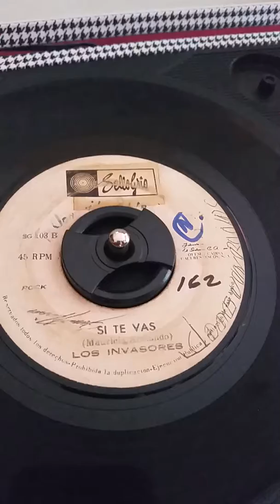Los Invasores / Si te Vas / Garage psych El Salvador Buenas epocas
Un disco perdido, espero lo disfruten.